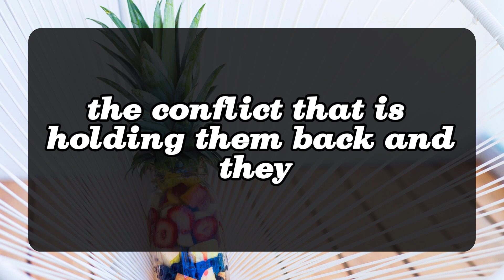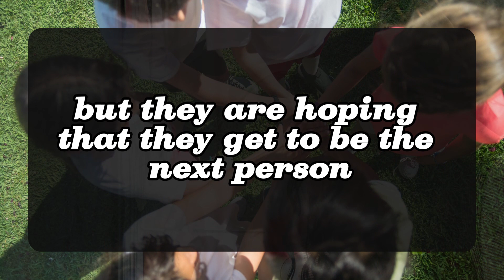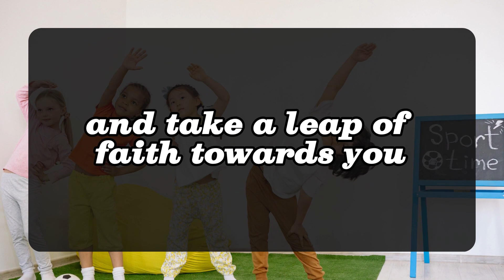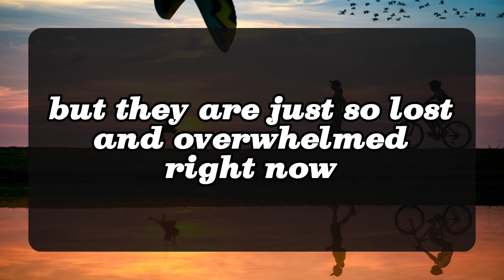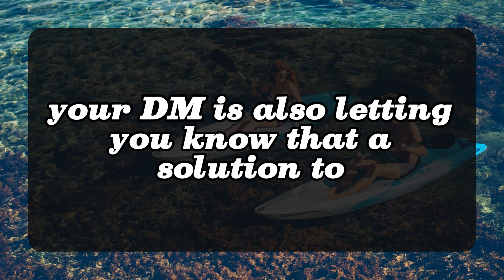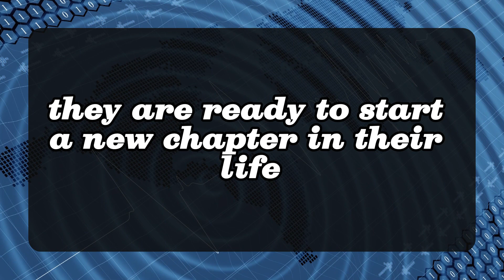💌TWIN FLAME TODAY: YOUR PARTNER BLOCKED YOU BECAUSE... 💌 DM DF | Divine Masculine message